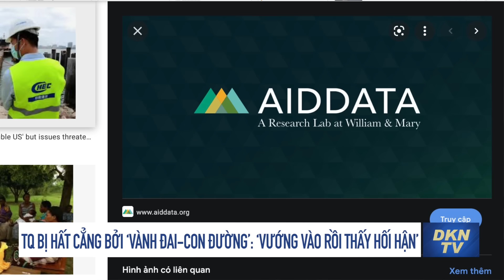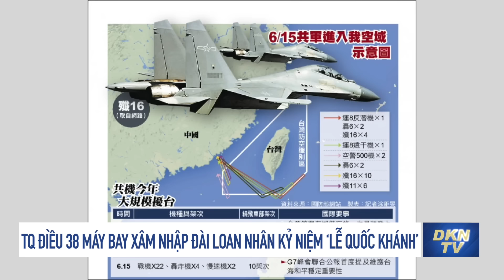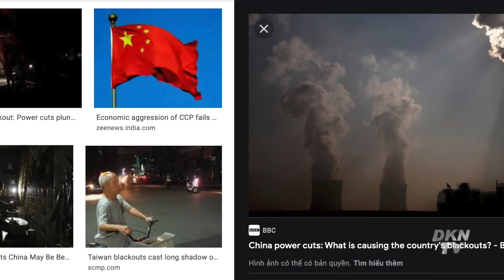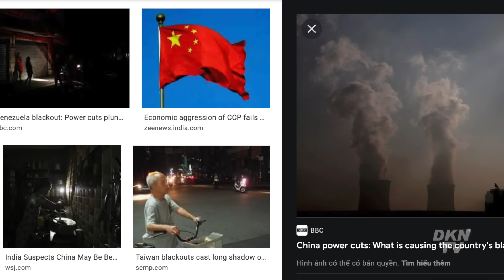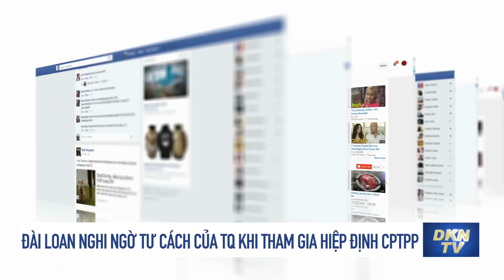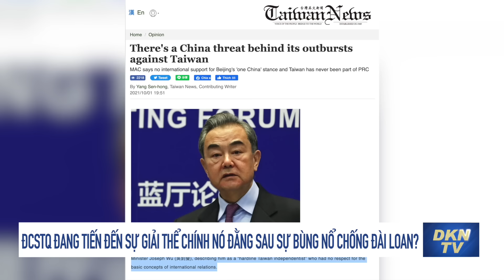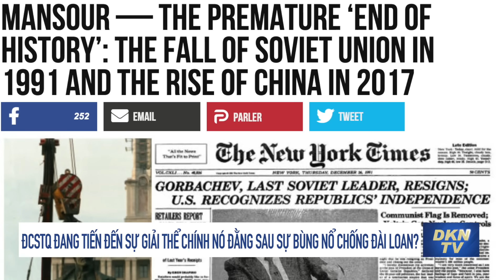Thách thức Bắc Kinh, Anh bất ngờ cử tàu chiến cập cảng Cam Ranh; ĐCSTQ đang tiến đến sự giải thể?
Tin Biển Đông - Đài Loan 2/10
0:00 Điểm tin
1:03 Thách thức Bắc Kinh, Anh bất ngờ cử tàu chiến cập cảng Cam Ranh
2:52 Mỹ và Philippines thảo luận Hiệp ước Phòng thủ chung, Trung Quốc lại ‘ăn, ngủ không yên’
4:51 Giương oai, Tướng Trung Quốc hạ chiến thư, ‘chỉ thẳng mặt’ Mỹ: Không sợ thì gặp nhau trên bầu trời!
7:30 TQ bị hất cẳng bởi ‘Vành đai-Con đường’: ‘Vướng vào rồi thấy hối hận’
10:38 Kỷ lục: Bắc Kinh điều 38 máy bay quân sự xâm nhập Đài Loan nhân dịp kỷ niệm ‘Lễ quốc khánh’ đen tối
14:08 Đài Loan nghi ngờ tư cách của Trung Quốc khi tham gia hiệp định CPTPP
16"30 Ý kiến: ĐCSTQ đang tiến đến sự giải thể của chính nó đằng sau sự bùng nổ chống lại Đài Loan?